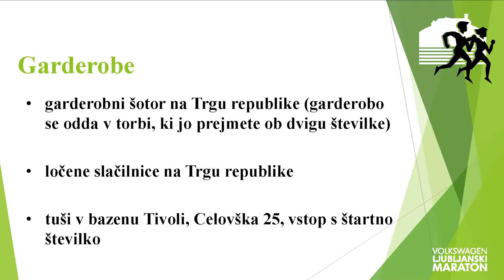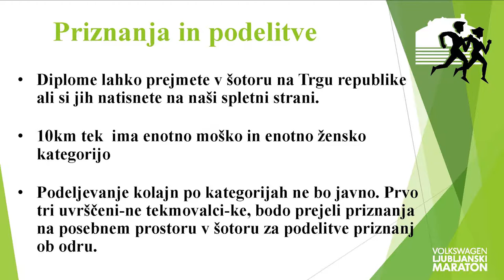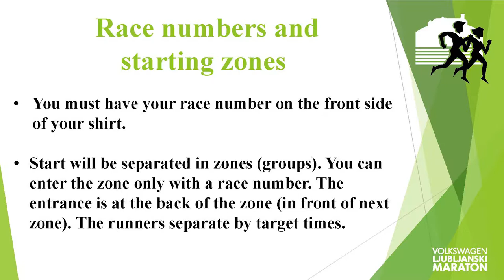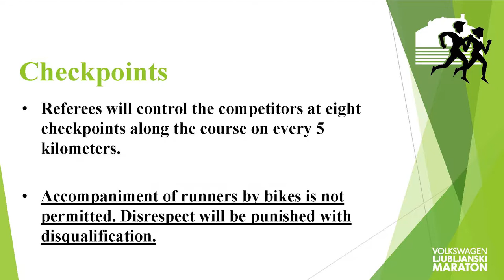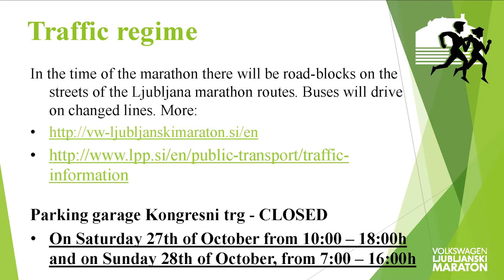VW23Lljubljanski Maraton 2018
Tahnična navodila za VW23LM.